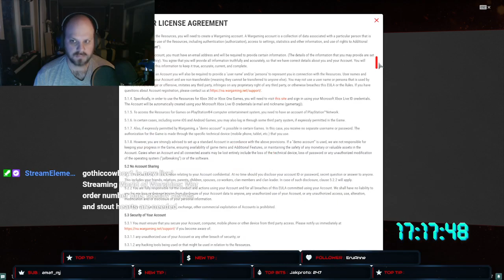War order number one: steady nerves and stout hearts are needed